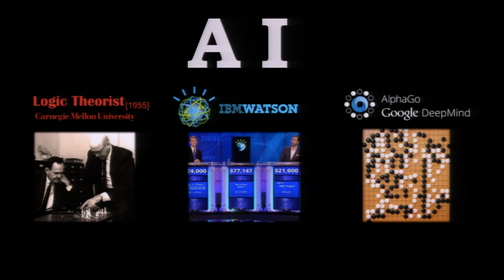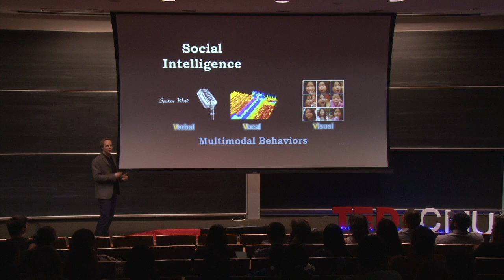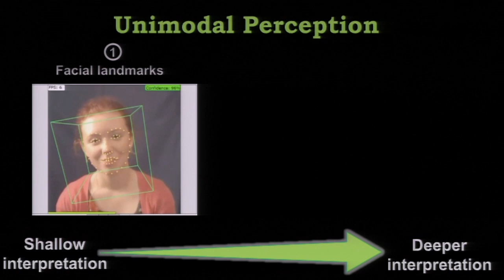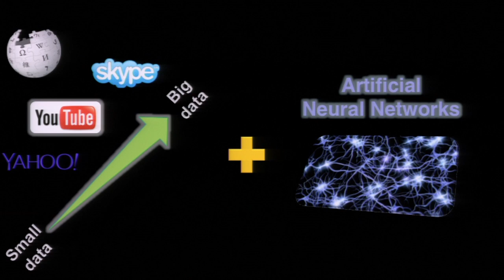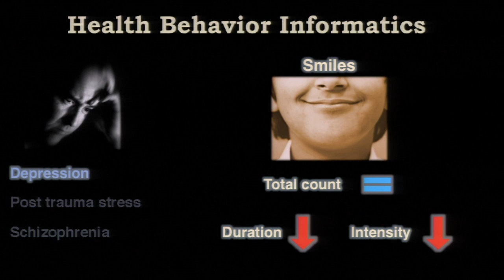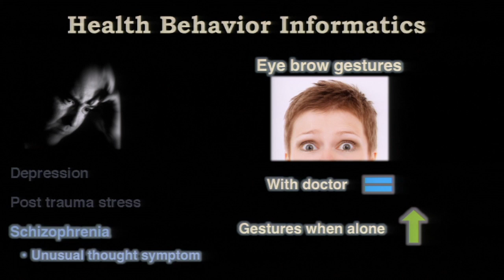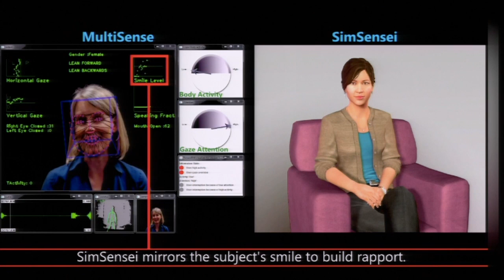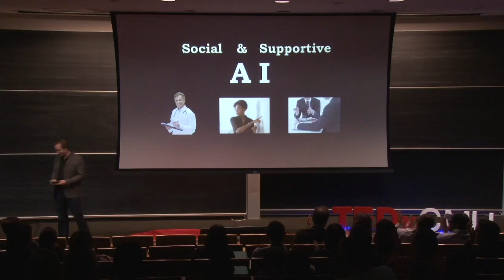The Next Step in AI: Multimodal Perception | Louis-Philippe Morency | TEDxCMU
Human face-to-face communication is a little like a dance: participants continuously adjust their behaviors based on their interlocutor’s speech, gestures and facial expressions. These multimodal behaviors are a reflection of our emotional and psychological state. Louis-Philippe Morency presents new artificial intelligence research that leverages this multimodal dance to help mental health professionals make diagnoses or treatment decisions.

Professor Morency is a tenure-track faculty member at the CMU Language Technology Institute where he leads the Multimodal Communication and Machine Learning Laboratory (MultiComp Lab). His research focuses on building the computational foundations to enable computers with the abilities to analyze, recognize and predict subtle human communicative behaviors during social interactions.